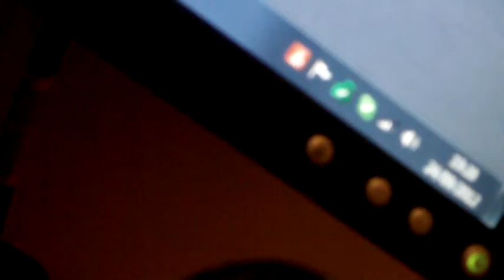ja a dasa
jaaa a dasa skotland